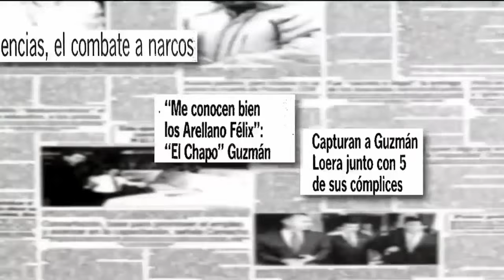¿Quién mató a Valentín Elizalde?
¿Quién mató a Valentín Elizalde? ¡acompañame a descubrirlo!

▶CRÉDITOS:
Edición y realización: Joseph Jiménez
Producción y Locución: Joseph Jiménez
Les otorgamos los créditos a todas las personas autoras y dueñas de algunas de las imágenes que se muestran en este vídeo. Al igual que la música y los sonidos que se escuchan en el mismo.